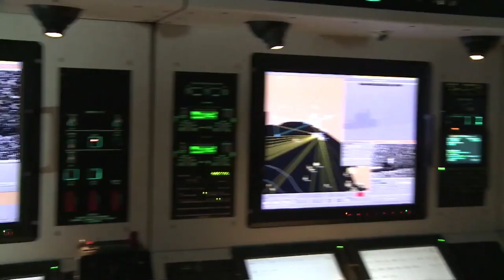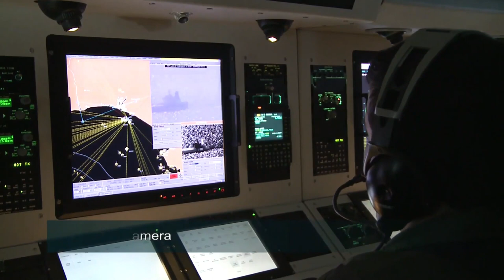ADDITIONAL P8I AND C-295 FOR INDIAN NAVY || MARITIME PETROL AIRCRAFT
Language- English